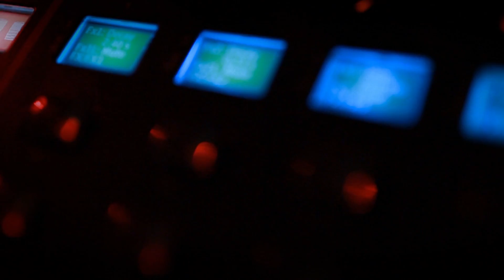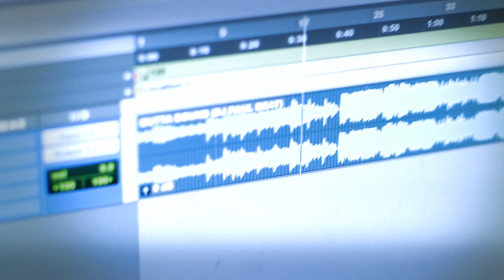No Sick Days VLOG 1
Lil Wyte "No Sick Days" is NOW AVAILABLE @ iTunes, Google Play, Amazon, etc.

Amazon MP3:
WyteStore.com
**The CD drops in stores NATIONWIDE @ Best Buy, FYE, Hastings, etc. on May 6th or order CD today from WyteStore.com!!!**
Filmed by Wes Phillips for Phixieous Entertainment & Reggie Hines for Green Storm Film Group
Edited by Blake Franklin for Phixieous Entertainment